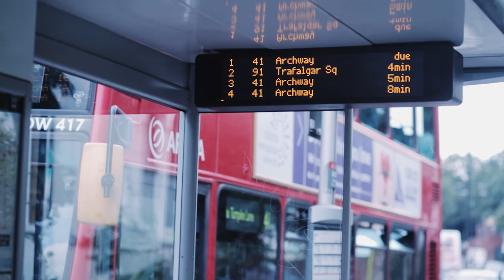Data and transport: The future of smart mobility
Arup’s specialists discuss the oneTRANSPORT project and the benefits of smart mobility.